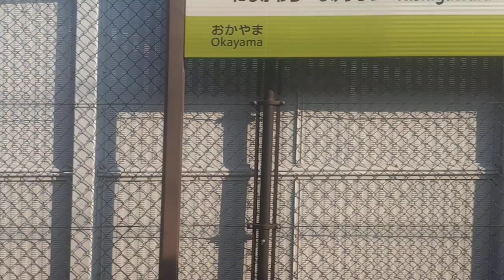【モハ114-360】赤穂線・上り車窓動画 115系（D-27）普通西大寺行 岡山→西川原・就実 ※前3両D-02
赤穂線　普通西大寺行で撮影した、115系湘南色（D-27）モハ114-360乗車の車窓動画を岡山から西川原・就実までです。

時刻：岡山07：38→西川原・就実07：41
車両：115系6両
編成：前3両D-02（末期色）・後3両D-27（湘南色）
2024.9.8撮影